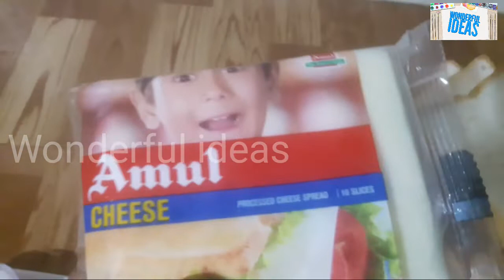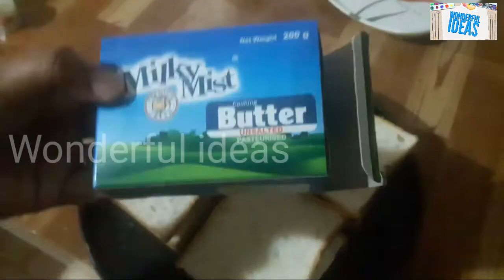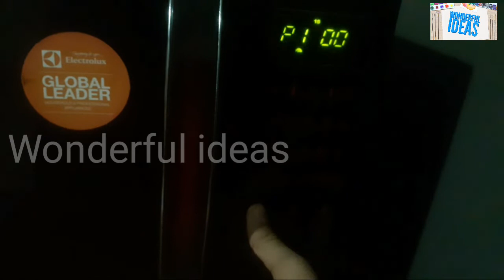Easy Bread Sandwich | with in minutes | Tasty Sandwich | Wonderful Ideas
Simple , Easy and Tasty Sandwich

Ingredients

Sliced bread
Sliced cheese
Sliced Onions
Sliced tomatoes
Sliced capsicums
Pepper powder
Salt